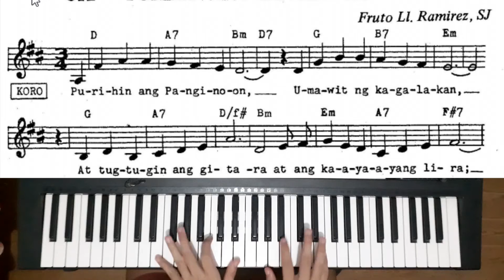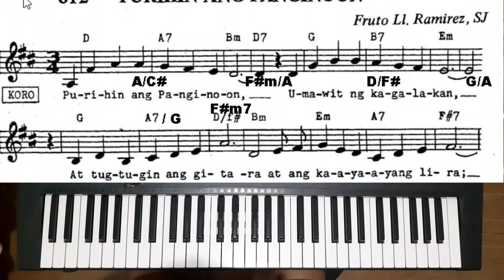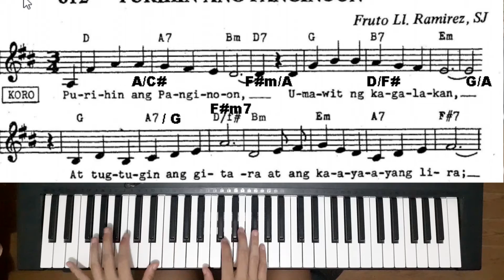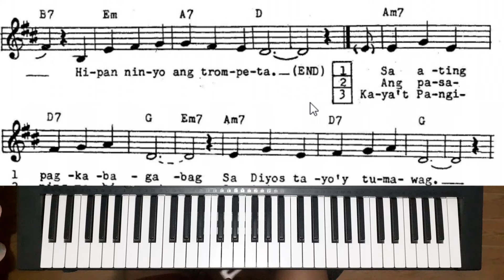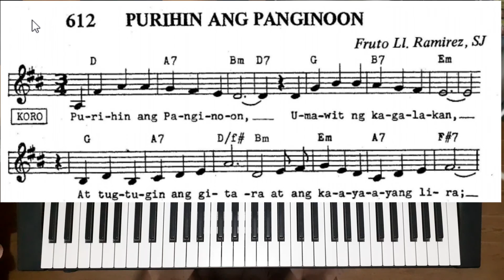Purihin Ang Panginoon (piano tutorial) melody, chords and possible chords with sheet music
Pag pasensyahan na po, first time ko kasi gumawa ng song tutorial.
Ang awiting Purihin ang Panginoon ay isa sa mga ginagamit bilang pambungad na awit sa banal na misa. Ito ay ang aking first time sa paggawa ng tutorials, kung may mga pagkukulang ay asahan niyo na aking ipagbubuti sa susunod na mga video. Kung may mga nais kayong matutunan na kanta maaring mag comment lamang upang makita ko ano ang gusto makita ng karamihan.

-Note reading
-Basic music theory
-Aural skills
-Basic conducting
-Piano(Pop, liturgical songs, jazz etc.)
-Music Notation
-Music arranging
-Composition
-Music Technology

Jim Charles M. Morales
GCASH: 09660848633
Purihin ang Panginoon
Danny Isidro, SJ - Fruto Ramirez, SJ
Album: Misang Pilipino